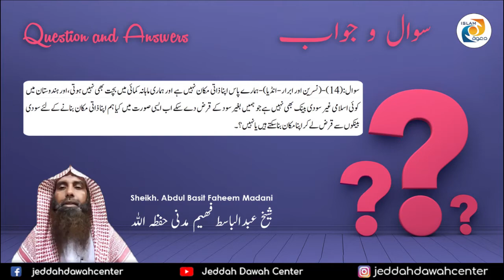Question 13. Answered by Sheikh Abdul Basit Faheem Madani